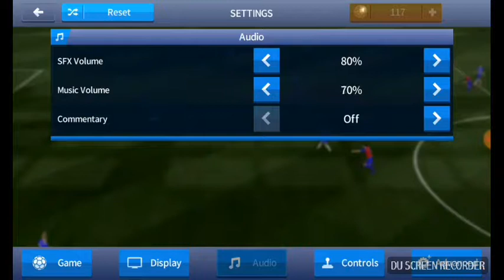STEAUA VS WIGAN /DREAM LEAGUE